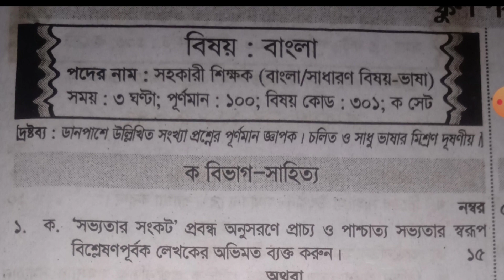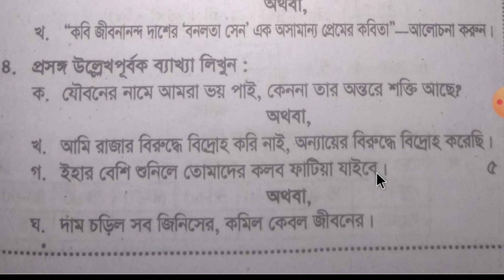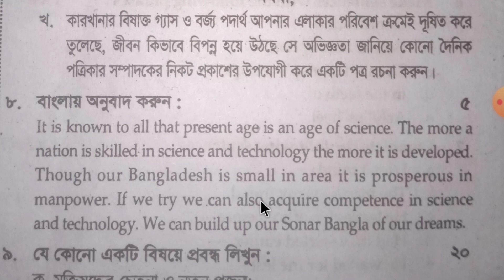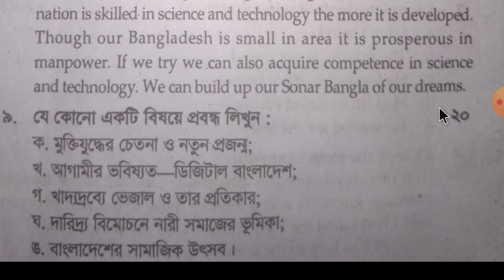বিষয়: বাংলা ১৩ তম শিক্ষক নিবন্ধন লিখিত পরীক্ষার প্রশ্নমালা ।।। সহকারী শিক্ষক -বাংলা